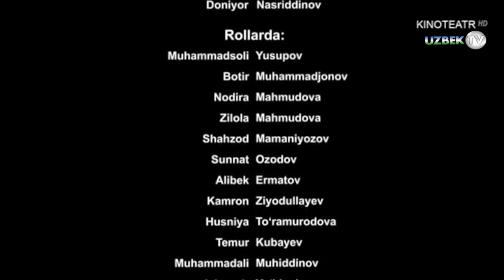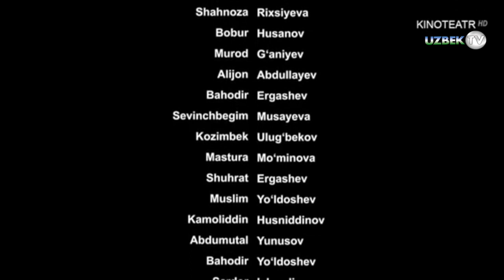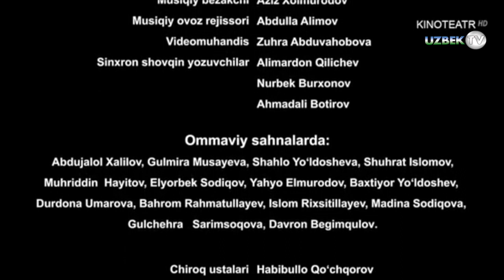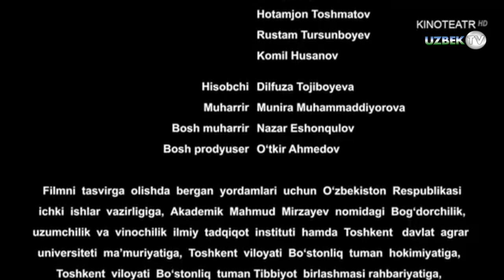"Қўриқхона" 28-қисм ўзбек сериали | "Qo'riqxona" 28-qism o'zbek seriali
"Қўриқхона" ўзбек миллий сериали
"Кинотеатр" телеканали
Ўзбекистон Миллий телерадиокомпаниясининг "Дунё бўйлаб"  телеканали буюртмасига биноан "Ўзбектелефилм" маҳсулоти.
Сценарий муаллифи Моҳигул Ҳамроева, Саодат Муродова
Саҳналаштирувчи режиссёр Моҳигул Ҳамроева
Саҳналаштирувчи операторлар Аваз Искандаров, Шокир Мирзанов
Саҳналаштирувчи рассом Шуҳрат Хушвақтов
Бастакор Ойдин Абдуллаева
 Овоз режиссёри Алишер Маҳмудов
Монтаж режиссёри Нажот Қосимов
Овозлаштирувчи режиссёр Комил Турсунбоев
Бош ролларда:
Бахтиёр Мусаев
Тамара Ҳазратқулова
Отабек Шарипов
Нилуфар Аҳмаджонова
Бейрўз Искандаров
Роҳат Мўйдинова
Жўрабек Арзиев
Маҳмуджон Анваржонов
Аваз Қодиров
Феруза Мустаева
Анвар Назаров
Жавоҳир Одилжонов
Рустам Жамилов
Акром Аҳмедов
Дониёр Насриддинов ва бошқалар